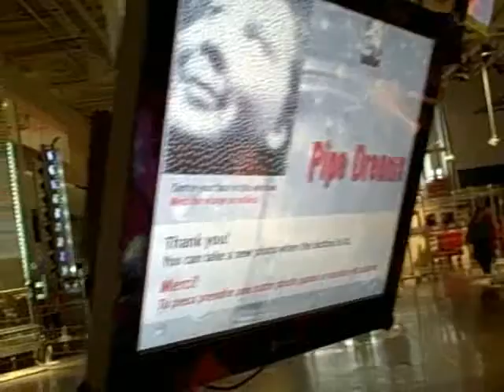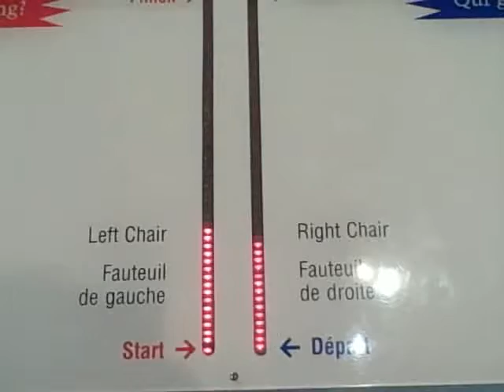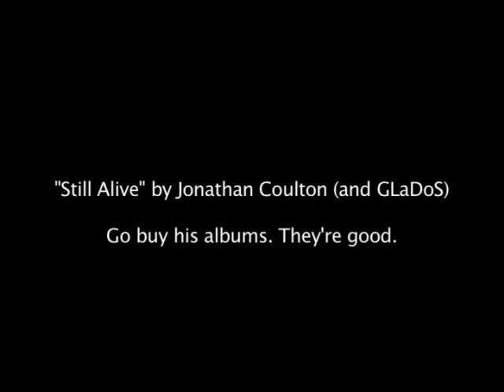We go to the Science Centre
Mike, Sarah, Melissa, and Ryan go to the Ontario Science Centre on January 3, 2009. Music by Jonathan Coulton.